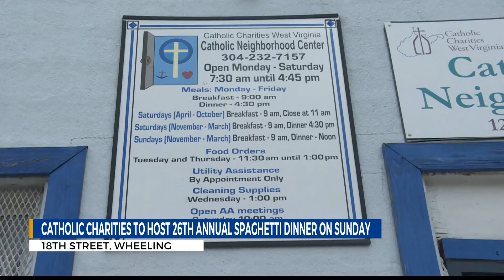Catholic Charities to host 26th annual Spaghetti Dinner on Sunday